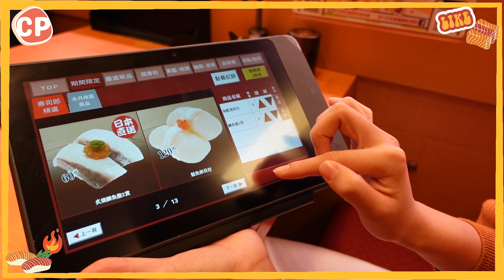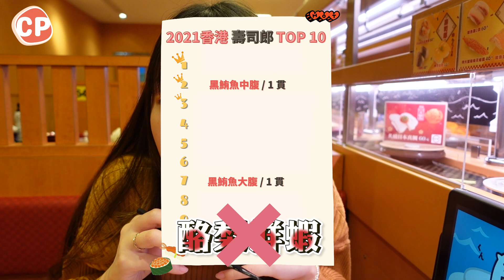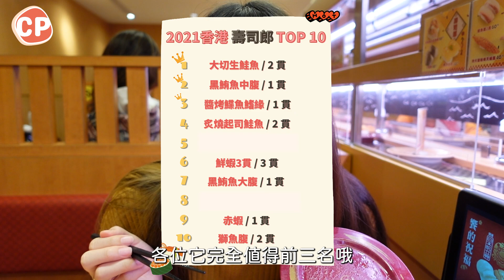【挑戰】試吃香港壽司郎熱門前十名！台灣人能猜中幾盤？SUSHIRO一盤40元的鮪魚大腹好吃嗎？｜2022迴轉壽司店推薦｜CP值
十盤中六盤還可以吧 🥺
40元的鮪魚大腹雖然比較小塊一點 還是吃得很滿足~
至於海膽 如果不敢吃爭鮮海膽的就不要嘗試 我自己是可以啦

00:00 精彩預告
00:13 賭上壽司控的名譽 開猜！
01:05 壽司郎 期間限定
02:28 2021香港壽司郎熱門前10名
10:39 CP值評分

【相關文章】
◆ 2022年菜大整理